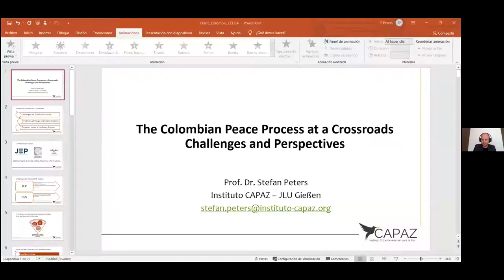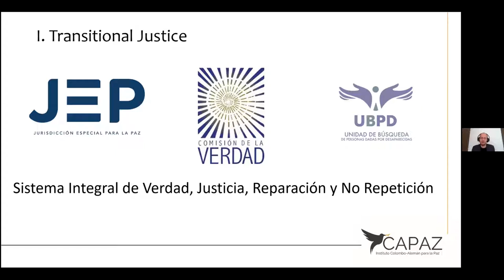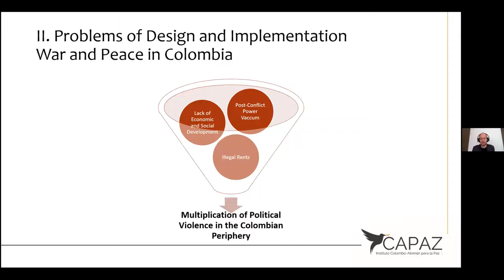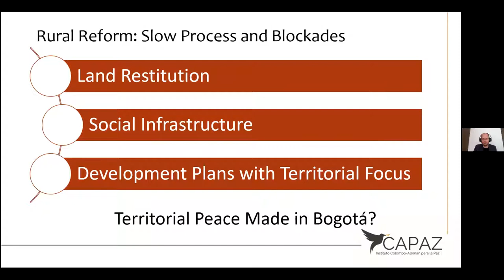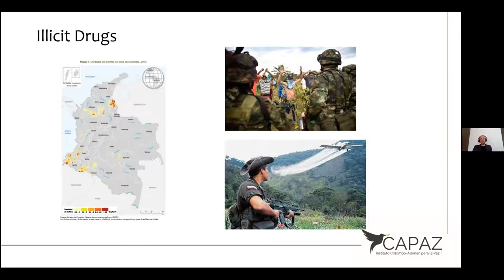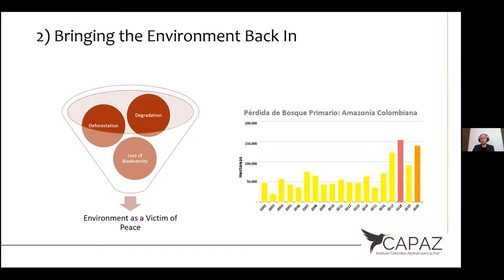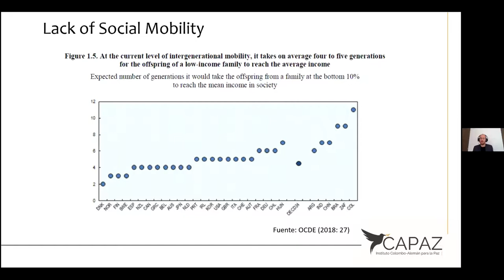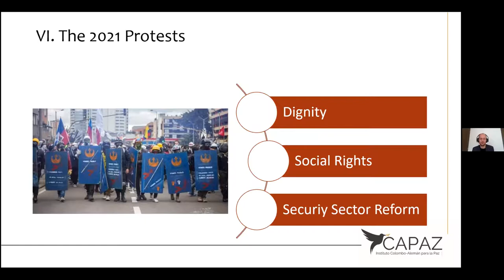CEDLA Lecture: The Colombian Peace Process at a Crossroads. Challenges and Perspectives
Stefan Peters, Instituto CAPAZ (Bogotá) & University of Giessen

The Colombian peace process is at a crossroads. Although there is important progress, for example regarding transitional justice, various key issues for peace building continue to be unsolved. Moreover, we cannot speak of peace at all and rather we are observing a transformed violence. The talk will analyze the state of the peace process five years after the peace agreement and highlight important voids in both the agreement and implementation. It will close with recommendations that are crucial for building a lasting and sustainable peace in Colombia.

3 December, 15:30-17:00 online

This lecture took place on the 3rd of December 2021 as part of the CEDLA Lecture Series.

To ensure that you don't miss out on events, exhibitions, engaging educational programs, latest courses, research, publications and other news, please join our mailing list today! We will not spam your mailbox, but send you a newsletter around twice per month.